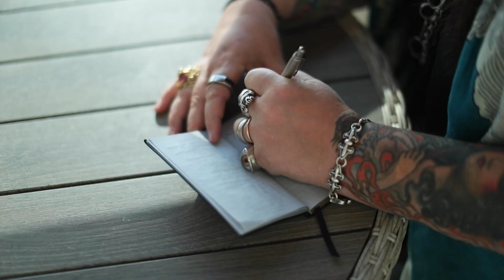Aquarius September Monthly Astrology Horoscope 2021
Sep 1 2021 Ceres in Gemini Trine Saturn in Aquarius (5th to 1st)
Sep 2 2021 Mars in Virgo Opposition Neptune Retrograde in Pisces (8th to 2nd)
Sep 2 2021 Venus and Vesta Conjunct in Libra (9th)
Sep 3 2021 Mystic Rectangle: Moon in Cancer Sextiles Mars in Virgo Trine Pluto in Capricorn Sextile Neptune in Pisces Trine Moon in Cancer. Moon in Cancer Opposition Pluto in Cancer. Mars in Virgo Opposition Neptune in Pisces (6th to 8th to 12th to 2nd to 6th. 6th to 12th; 8th to 2nd)
Sep 3 2021 Mercury in Libra Trine North Node in Gemini (9th to 5th)
Sep 5 2021 Mercury in Libra Trine Saturn Retrograde in Aquarius (9th to 1s)
Sep 6 2021 Mars in Virgo Trine Pluto Retrograde in Capricorn (8th to 12th)
Sep 6 2021 Venus in Libra Trine Jupiter Retrograde in Aquarius (9th to 1st)
Sep 6 2021 Ceres in Gemini Trine Mercury in Libra (5th to 9th)
Sep 7 2021 Mercury Retroshadow Begins in Libra (9th)
Sep 7 2021 New Moon in Virgo (8th)
Sep 7 2021 New Moon in Virgo Trine Uranus Retrograde in Taurus (8th to 4th)
Sep 7 2021 Sun in Virgo Trine Uranus Retrograde in Taurus (8th to 4th)
Sep 7 2021 Mercury in Libra Opposition Chiron in Aries (9th to 3rd)
Sep 10 2021 Venus Enters Scorpio (10th)
Sep 14 2021 Sun in Virgo Opposition Neptune Retrograde in Pisces (8th to 2nd)
Sep 15 2021 Mars Enters Libra (9th)
Sep 17 2021 Sun in Virgo Trine Pluto Retrograde in Capricorn (8th to 12th)
Sep 17 2021 Venus in Scorpio Square Saturn Retrograde in Aquarius (10th to 1st)
Sep 20 2021 Mercury in Libra Trine Jupiter Retrograde in Aquarius (9th to 1st)
Sep 20 2021 Full Moon in Pisces (2nd)
Sep 21 2021 Vesta Enters Scorpio (10th)
Sep 21 2021 Mars in Libra Trine North Node in Gemini (9th to 5th)
Sep 22 2021 Sun Enters Libra (9th) – Autumn Equinox in Northern Hemisphere, Spring in Southern
Sep 23 2021 Venus in Scorpio Opposition Uranus Retrograde in Taurus (10th to 4th)
Sep 25 2021 Mars in Libra Trine Saturn Retrograde in Aquarius (9th to 1st)
Sep 26 2021 Sun in Libra Trine North Node in Gemini (9th to 5th)
Sep 26 2021 Grand Air Trine: Moon in Gemini trine Mars in Libra trine retrograde Saturn in Aquarius trine Moon in Gemini (5h to 9th to 1st  to 5th)
Sep 27 2021 Mercury Retrograde in Libra (9th) Six planets retrograde
Sep 29 2021 Venus in Scorpio Trine Neptune Retrograde in Pisces (10th to 2nd)
Sep 29 2021 Sun in Libra Trine Saturn Retrograde in Aquarius (9th to 1st)
Sep 30 2021 Venus in Scorpio Square Jupiter Retrograde in Aquarius (10th to 1st)